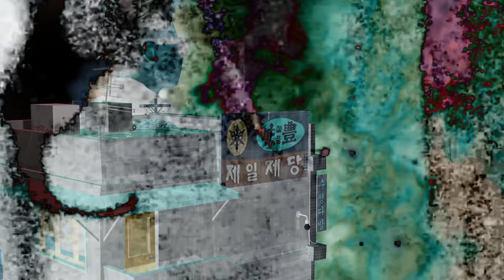លាក់លៀម Leak Leam 2K24 (ARS Remix) 💔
Producer - Aaron SZ ( ARS_Remix )
Requested by Phors DD
Original Music
Original Artist: Hashtag_band Cambodia